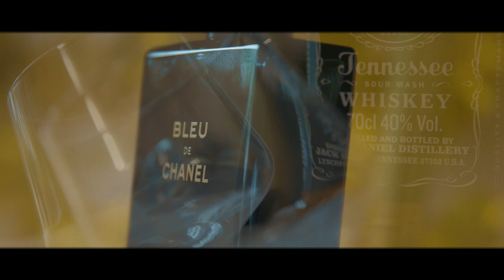Wedding day of Ghalia & Hanna Syrian wedding Suryeli dugunu daweta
follow alsow my FB page/ KB Production
Juliana jendo janan sawa farmo markos munadhel tomika susy ala avdis besir bellati bagiye dügün assyrer folklore migatop1 agir video halay govend siskany segavi gorgina geznakh hessana beznaye herbole assyrian asuri suryani imad selim koma melek silopi mahsun ciziri ishok yakob kucam ceylan ibrahim tatlises ismail yk suroyo suryoyo kaldeen paris france cizre bespin mesopotamia christian mardin george mansur chaldean hafla soiree ishtar atour lor production khigga suryani davul zurna daweta kurdi cinet grup sansak numan hanna espace venise sarcelles dahul zurna edip karatay gonesse villier arnouville evin agassi daniel maraha mahsun kirmizigul newroz george homeh rama younan edward mousa lazar malko david simon tony gabriel ankawa mosul linda george julie yousif bayram kucam sargon kanoun papaz matran party yaramis shabeh lawando johnny talia sheykhani bet nahrin turk koerd alevi cerkez recep tayyip erdogan nadia louise assyrer chaldean walter mounir youkhana katrin gulger samir yousif aziz gorgina türkiye ciftetelli daweta midyat mardin sirnak cizre mosul cinet grup sansak dernek vzw vereniging dabke emin silopi